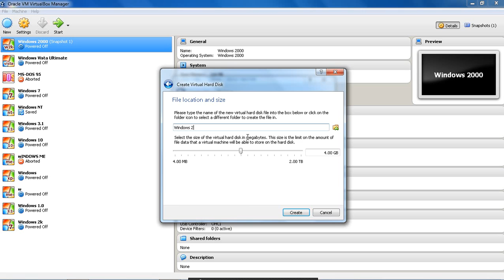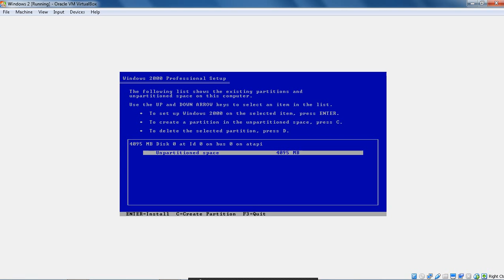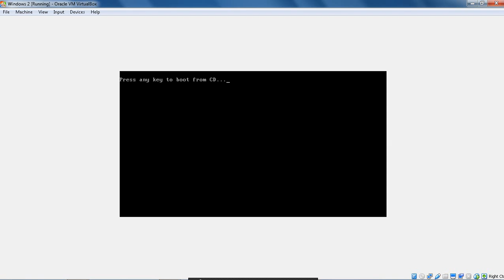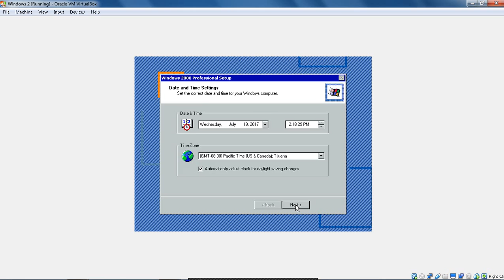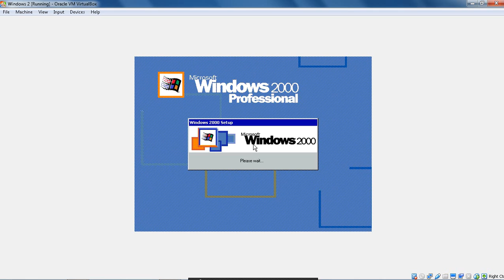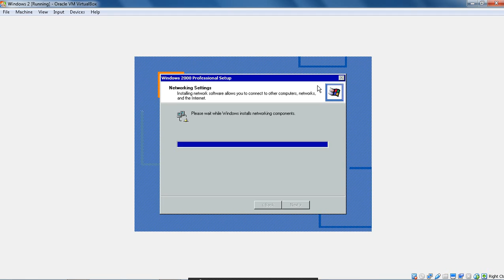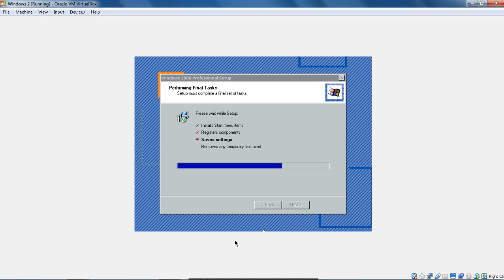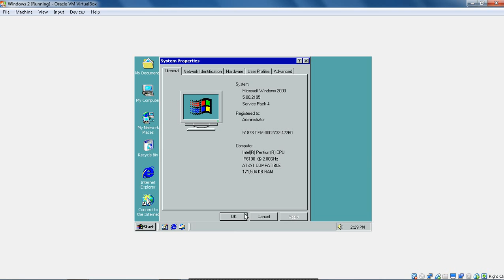How To Install Windows 2000 Professional in Oracle Virtual Box 2017.